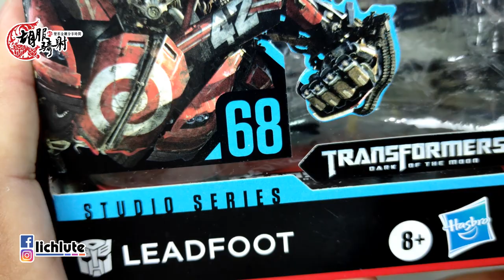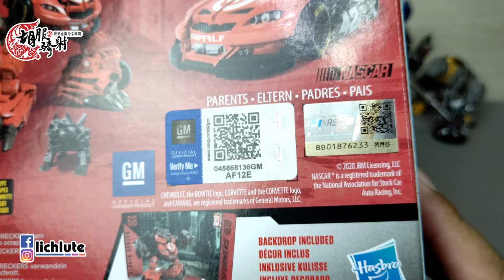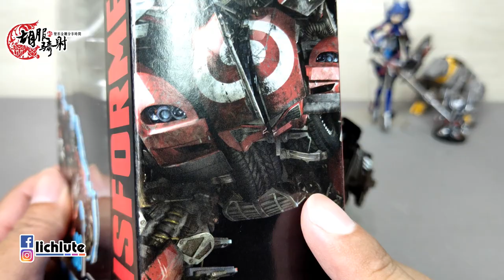胡服騎射的變形金剛分享時間1258集 Transformers Studio Series SS68 Deluxe Class Leadfoot 工作室系列 鉛腳